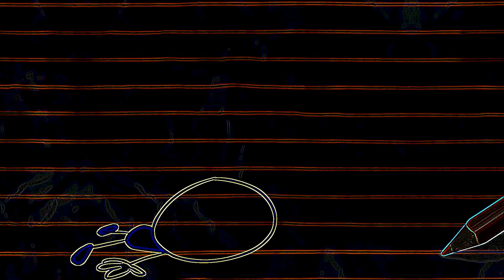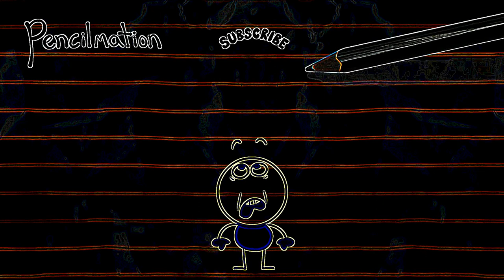Eye Care Cartoon "Love Burps - Pencilmation"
- Eye Care Cartoon "Love Burps - Pencilmation" transfromed using Eye Care Technologies to Black and Colors scheme . Watch the video and save your eyes. The light emission to the eyes in the video is reduced by 26.54 times compared to the original video.